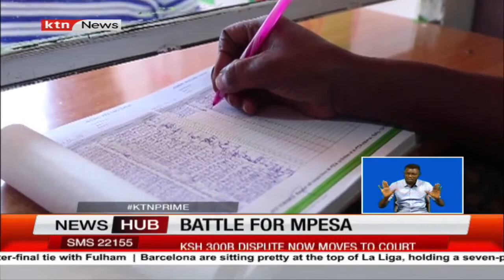Battle for Mpesa: Three Kenyans sue Safaricom over Mpesa and Fuliza loans